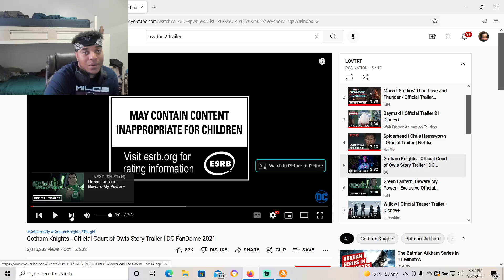Green Lantern: Beware My Power Trailer Reaction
Is this John Stewart or Hal Jordan's origin story DC? Im very confused because it looked exactly alike... -- Watch live